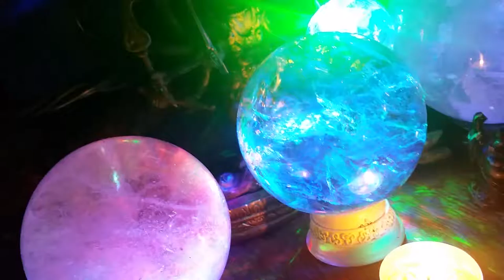November 30, 2016